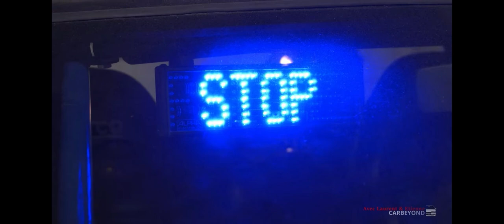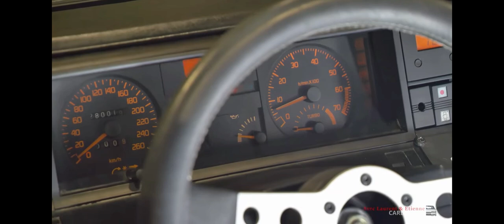la R21 2l turbo de balle perdue 2 (en détail)